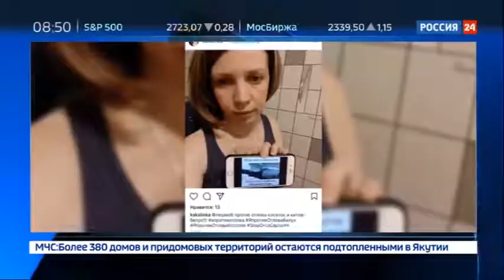На Дальнем Востоке решают, что делать с расплодившимися белухами и косатками Россия 24 YouTube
Отловить нельзя помиловать. На Дальнем Востоке России решают, где поставить запятую, а заодно и точку в споре между зоозащитниками и биологами. Объекты спора - косатки и белухи, которых в Охотском море стало слишком много. Во всяком случае, так считают местные рыбаки. Почему ополчились против морских хищников?